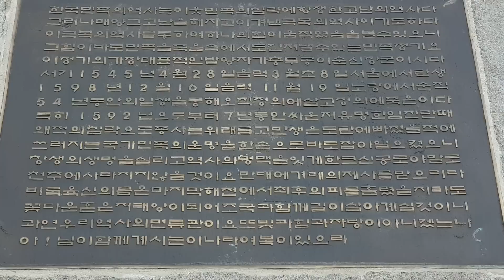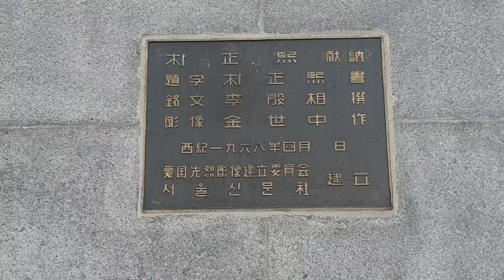이순신장군 동상 새긴 글 보니 철거 흉계 보인다 : 박정희 존재 말살 최후 공작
2019년 2월2일 오후 촬영.